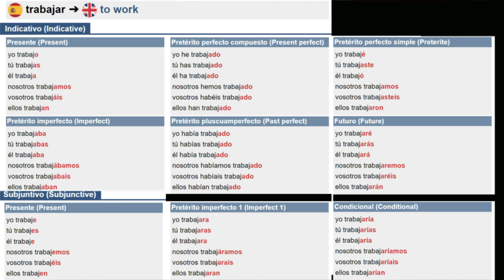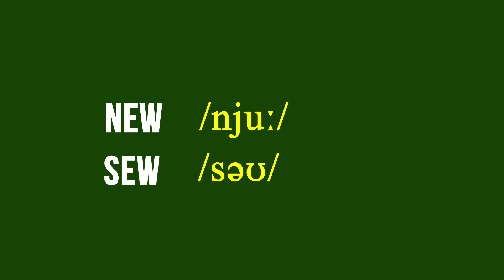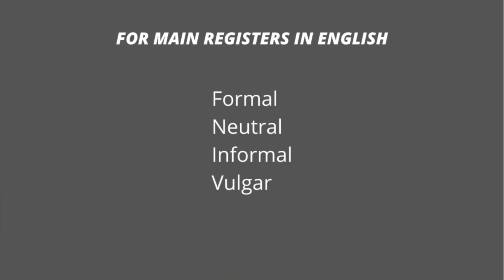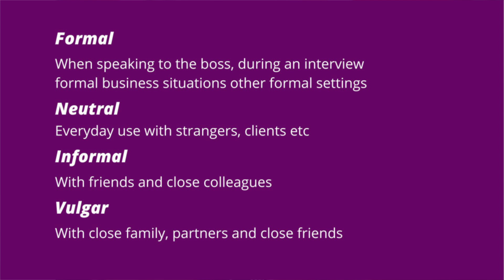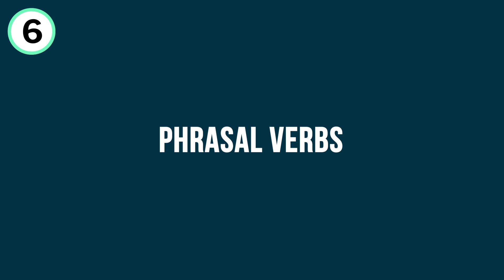6 Ways English is Bloody Difficult and What to Do About It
Love the English language? Get the LetThemTalkTV newsletter here - IT'S FREE!
At the beginning English seems to be a pretty easy language but anyone who has studied it to an advanced level knows that it gets difficult, bloody difficult.  In this way we look at 6 ways English is hard and try and find some solutions.

00:00 Uncountable nouns
01:41 How difficult is English?
02:48 Pronunciation and spelling
06:32 A BIG vocabulary
08:34 Four English registers and YOU
13:33 Imprecision and satellite framing
15:00 Phrasal verbs

.If you are a grammar lover you might be interested in our new range of grammarian merchandise exclusive to LetThemTalkTV

We go deeper

Learn English in Paris or join an online class.